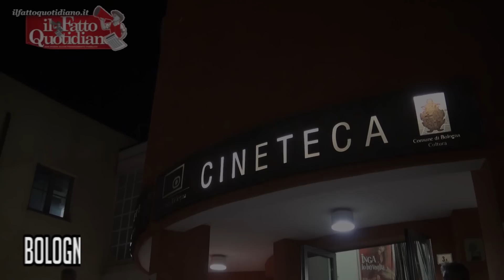Bologna, tutti pazzi per l'ultima di Coliandro. Lucarelli: "Se Rai vuole, pronti per un'altra serie"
di David Marceddu